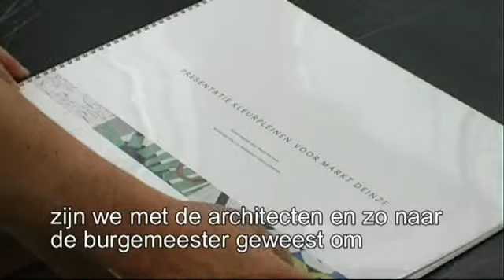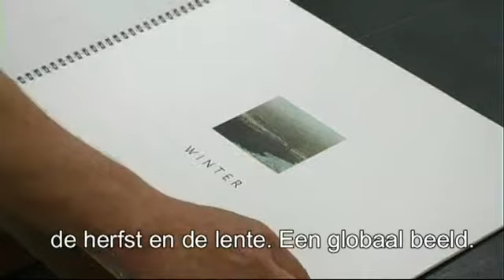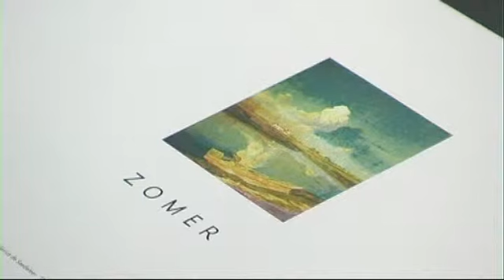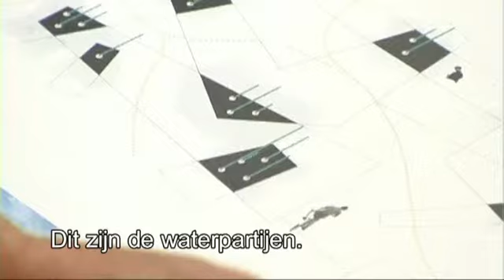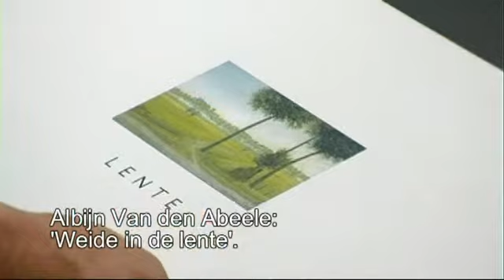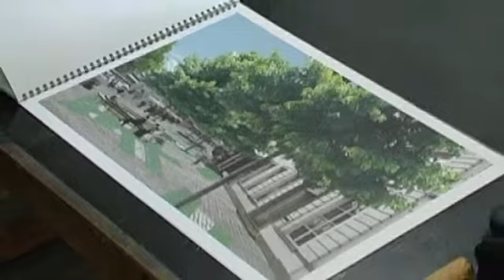Benoit Van Innis: aanleg Markt deinze